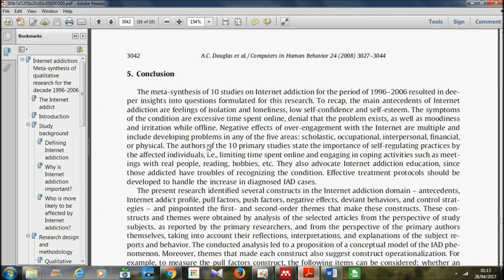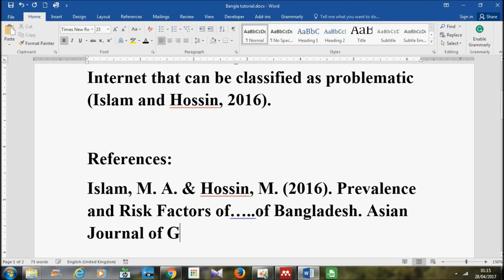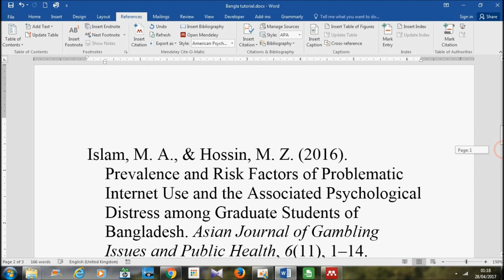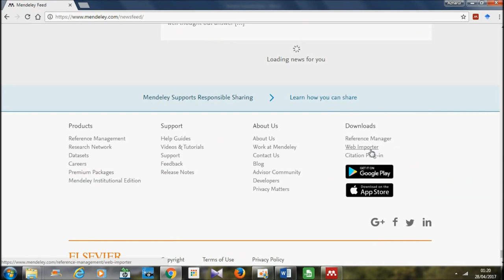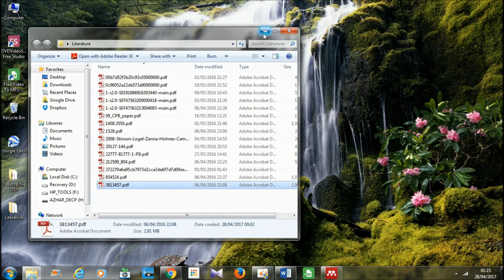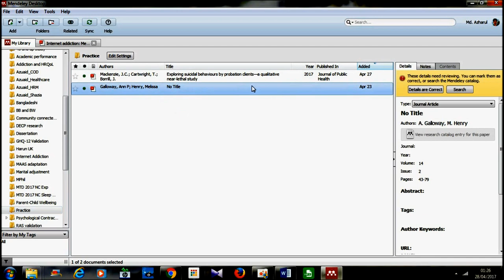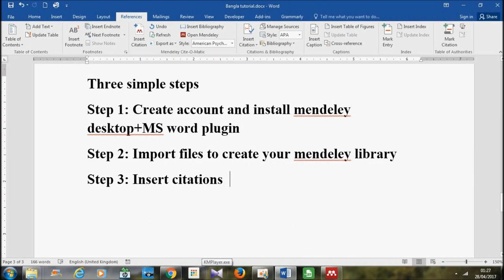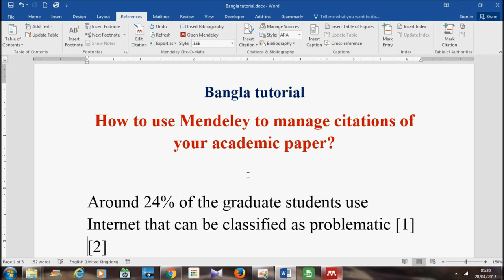Mendeley reference manager tutorial (Bangla)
A quick guide to learn Mendeley reference manager in Bengali. How to use Mendeley to manage citations of your academic paper?

Running.
হাতেকলমে SPSS: A course on using SPSS in research data analysis in Bengali

29. Reliability analyses in SPSS

30. Internal consistency in SPSS

31. Item analyses in SPSS

32. Interrater reliability in SPSS

33. The intra-class correlation coefficient in SPSS

34. Test-retest reliability in SPSS